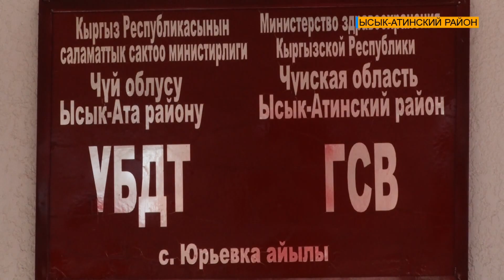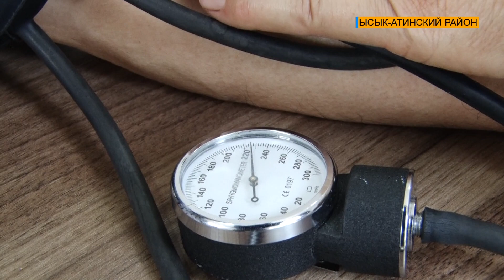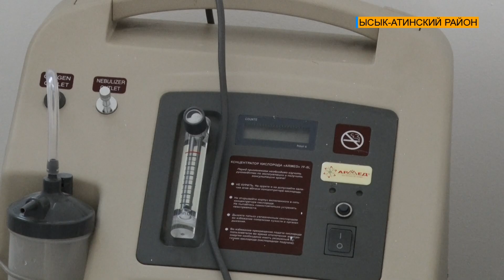В здравоохранительных объектах Ысык-Атинского района нехватка врачей